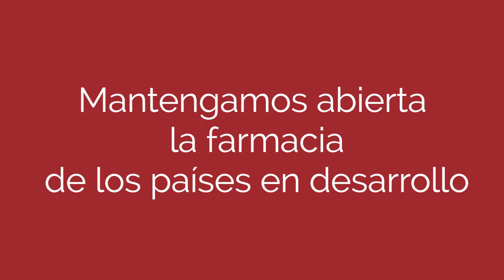No demos marcha atrás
Nuestros equipos recorren largas distancias para llevar medicamentos esenciales a los rincones más lejanos del mundo. Millones de personas están vivas gracias a los medicamentos genéricos asequibles, muchos de ellos producidos en la India.
¡No demos marcha atrás! Descubre lo que puedes hacer para proteger la producción de medicamentos genéricos asequibles de la India #‎HandsOffOurMeds #‎IncredibleIndia